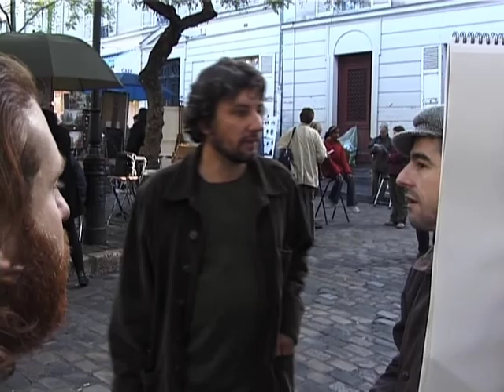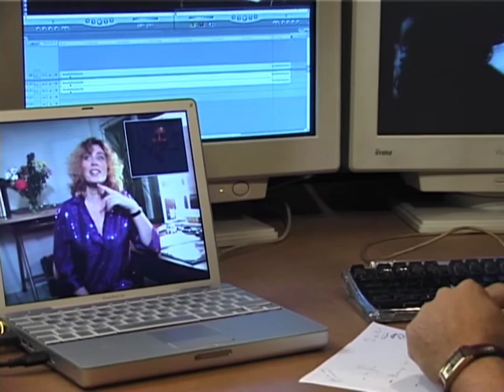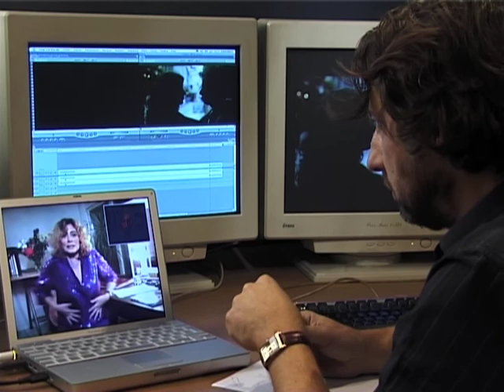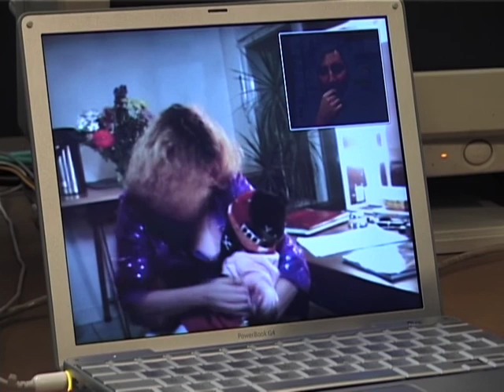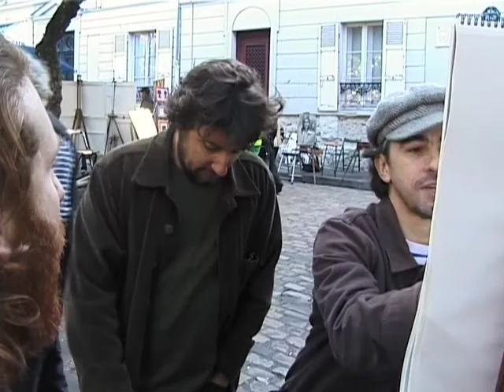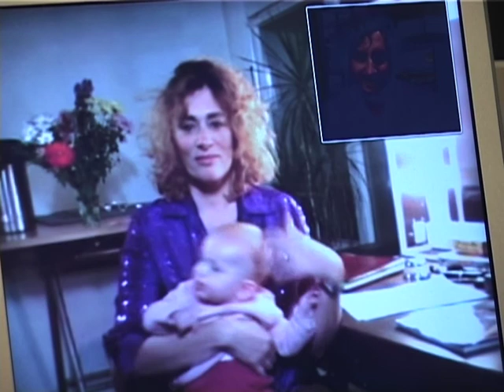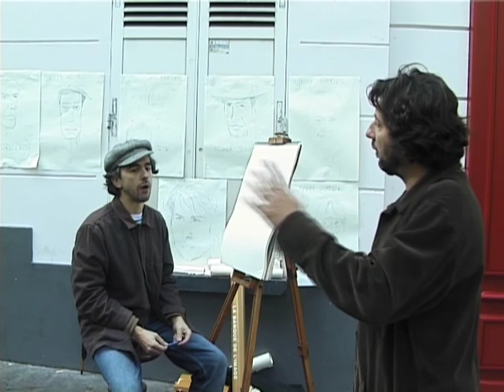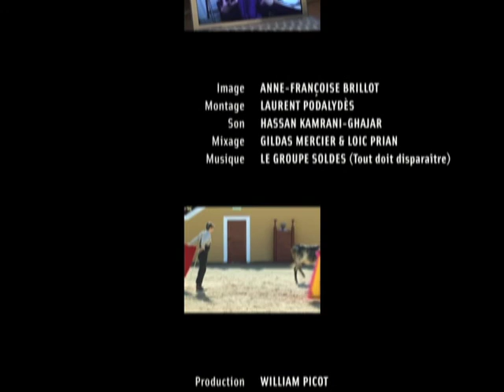Que sont-ils devenus ?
Fiction / Quinze ans après Versailles Rive Gauche, Bruno Podalydès propose aux comédiens du film une « nouvelle aventure cinématographique », il semblerait que tous n’ont pas suivi la voie du cinéma …
Réalisation / Bruno Podalydès / Laurent Podalydès / Anne Françoise Brillot
Production Finalement / Les films du Continent / 2006